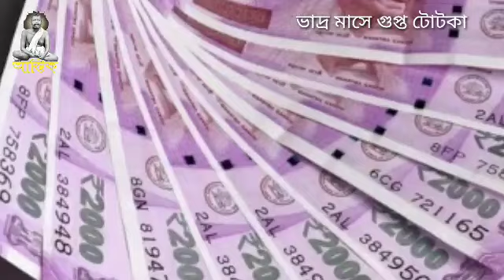ভাদ্র মাসের গুপ্ত টোটকা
☀️বৃহস্পতিবার রাতে ঘুমানোর পূর্বে এই স্থানে লুকিয়ে রাখুন একটি ১টাকার কয়েন☀️